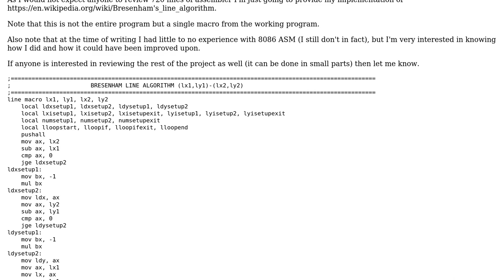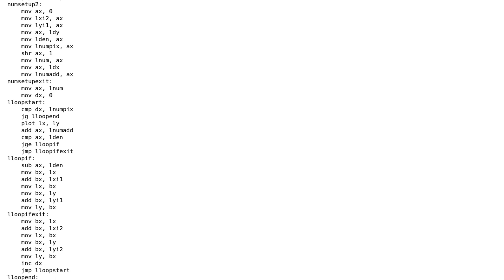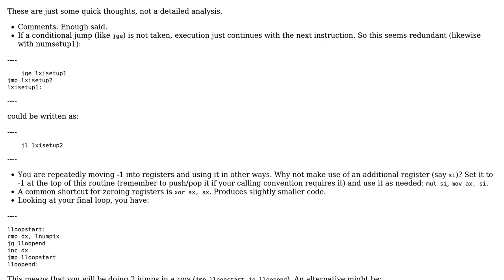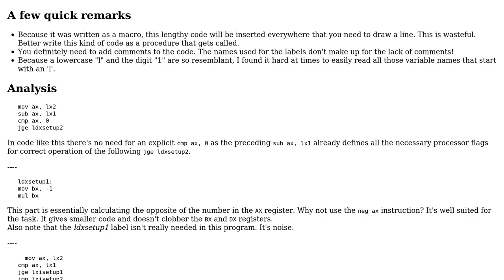Code Review: 8086 ASM Bresenham's Line Algorithm (2 Solutions!!)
Code Review: 8086 ASM Bresenham's Line Algorithm